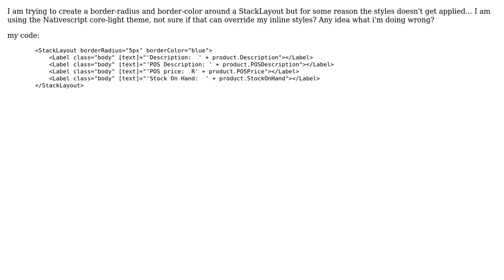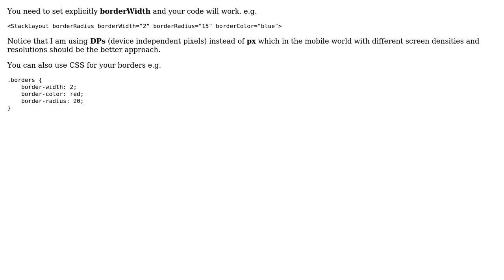borderColor and borderRadius styles not being applied to a StackLayout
With thanks & praise to God, and with thanks to the many people who have made this project possible! | Content (except music & images) licensed under CC BY-SA | Music | Images & others | With thanks to user user2094257 user Nick Iliev and the Stack Exchange Network Trademarks are property of their respective owners. You are responsible for your own actions.